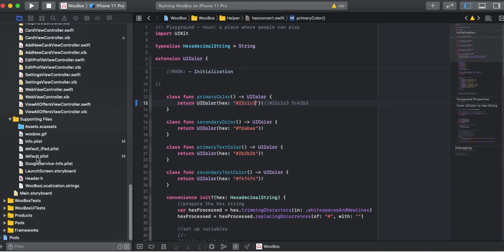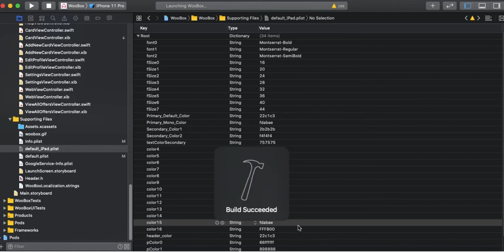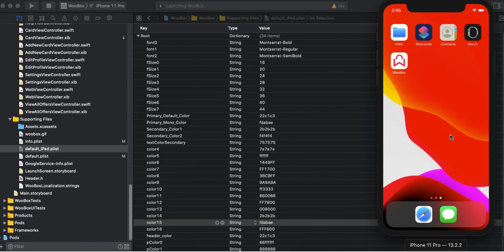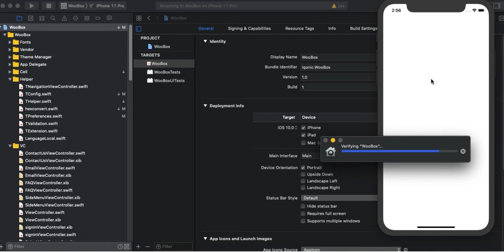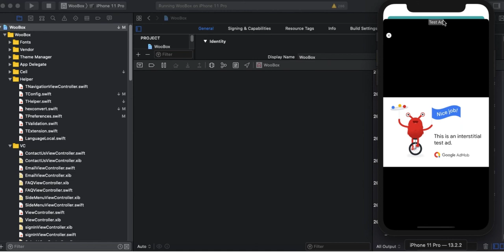How To Change App Color.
This video will guide you through the process of Changes App Color on the iOS app.